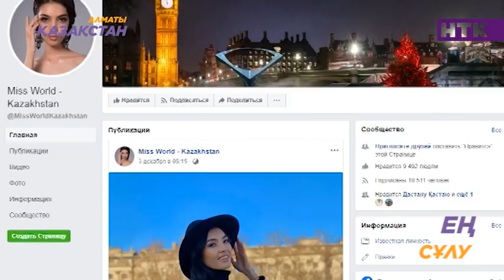«Әлем аруы» байқауына аттанған Мадина Батық Лондоннан сәлем жолдауда!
Күні кеше  атыраулық Альфия Ерсайын «Дүниежүзі аруына» аттанған еді. Алайда өкінішке қарай, отандасымыздың асығы алшысынан түспеді. Халықаралық конкурста алтын тәж Оңтүстік Африка Республикасының өкілі 26-жастағы Зозибини Тунзиге бұйырды.

Ал Альфиняның күйін кешпес үшін, «Әлем аруы» байқауына аттанған Мадина Батық отандастарымыздан қолдау сұрайды.  Халықаралық сұлулық сайысында бағын сынап жатқан сылқым, НТК арнасының көрермендеріне арнап, Ұлыбританиядан видеожазба жолдады.